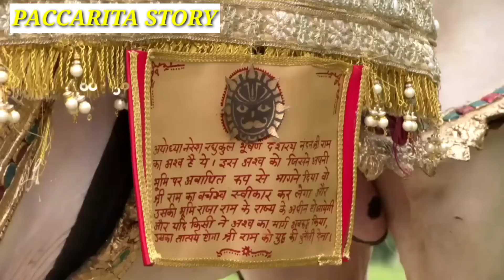LAVA KUSHA MENANGKAP KUDA RITUAL RAMA DAN MENANTANG RAMA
yang mau jadi donatur langsung, klik link berikut